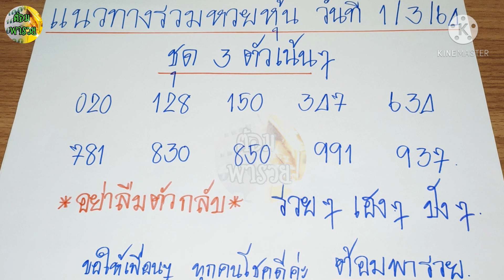แนวทางรวมหวยหุ้น(ชุด 3 ตัวเน้นๆ) วันที่ 1/3/64@ต้อมพารวยธูปไอ้ไข่ให้โชค